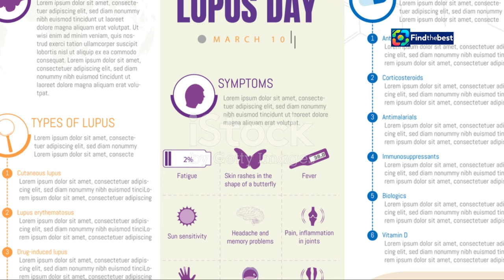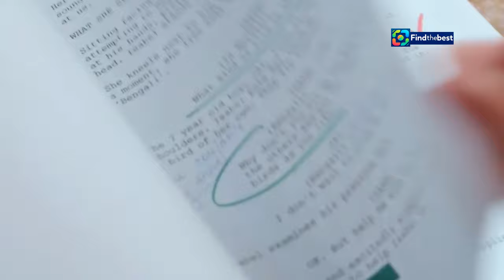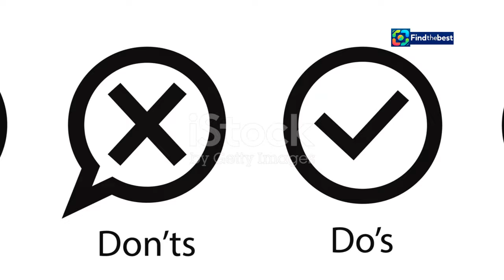Martin Dejdar Talks Comeback Continuation: "I Can Be 100 Years Old in Ozzák`s Suit!"